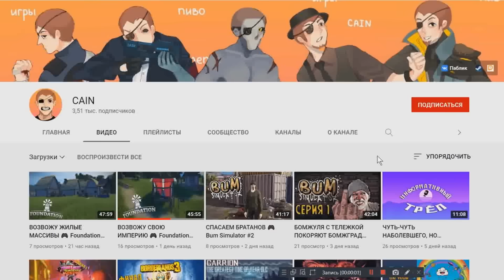ЧТО ПРОИЗОШЛО В SCRAP MECHANIC? ▲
На планете фермеров потерпел крушение космический корабль механиков. Однако, в списке проблем выживших - это будут еще цветочки, когда они узнают, что сельхозроботы сошли с ума и захватили власть на планете.

Track Title: Heaven and Hell